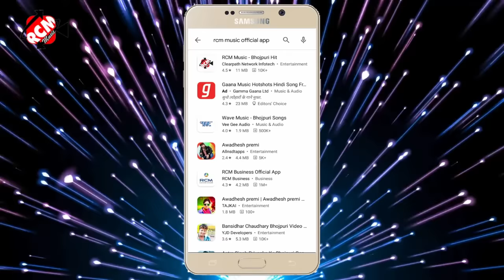video आ गया अवधेश प्रेमी यादव का इस साल का एक और धमाकेदार वीडियो || सिवाद सईया चोली एगो हमरा के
Title: Siwada saiya choli ego hamra ke
Singer: Awdhesh premi yadav
Lable: RCM Music
Lyrics: Writer tharu , mithu misai
Video Director: P krishana
DOP: